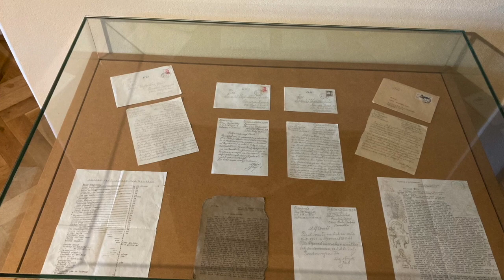Biskup Ján Vojtaššák 6 - Ako vzniká proces blahorečenia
V 6. videi zo série o Božom sluhovi biskupovi Jánovi Vojtaššákovi si budeme hovoriť o tom, ako vzniká samotný proces blahorečenia, kto všetko v ňom vystupuje a čo všetko k nemu je potrebné. Túto tému nám vysvetlí postulátor procesu blahorečenia Božieho sluhu biskupa Jána Vojtaššáka ICDr. Peter Jurčaga.